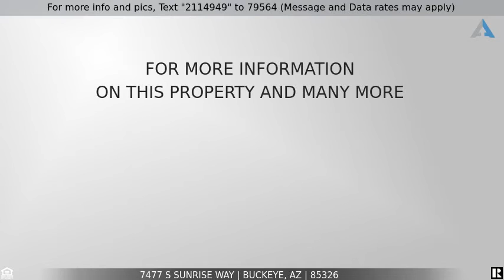Priced at $285,000 - 7477 S SUNRISE Way, Buckeye, AZ 85326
Home for Sale in Buckeye

Beautiful 4 bedroom 3 bath home on large lot with a private pool and fully fenced yard with a patio for your entertaining. Many home features include large breakfast island, additional dining off kitchen,  large pantry, abundant laundry room off the 2 car garage. Desired Split floor plan offers one bedroom downstairs and additional 3 bedrooms upstairs complete with  over-sized master bedroom , large walk-in closet, water closet, linen closet and luxurious separate tub and shower. All bedrooms are very large with walk in closets. This home will not last long!